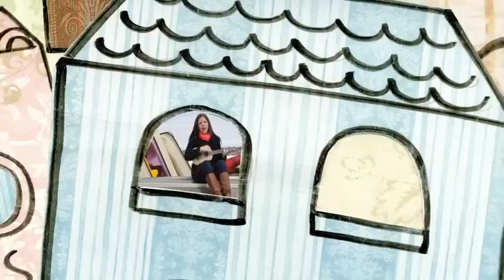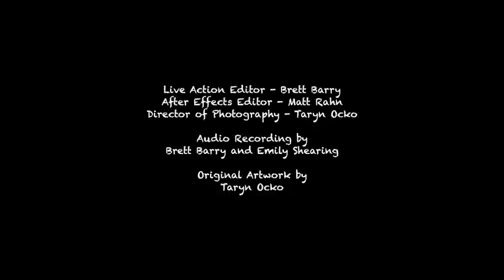"You and I" music video with Patty Nicastri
Grad school project! Patty Nicastri cover of Ingrid Michaelson's "You and I." Everyone involved (except Ingrid, of course) is enrolled in Syracuse University's 2012-13 Newhouse master's program. Music recorded and mixed in Pro Tools. Video composed in After Effects.

Music recording:
Brett Barry
Emily Shearing

Music video direction:
Taryn Ocko

After Effects:
Matt Rahn

Actors:
Patty Nicastri
Emily Shearing
Brady Watson

Special Thanks:
Professor Doug Quin - Music Recording
Professor Larry Elin - Short Form Production